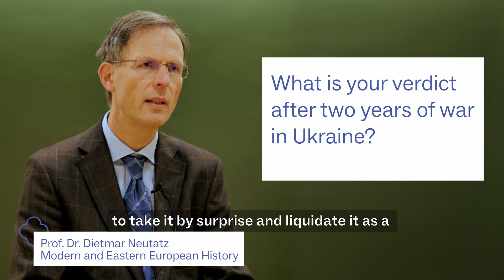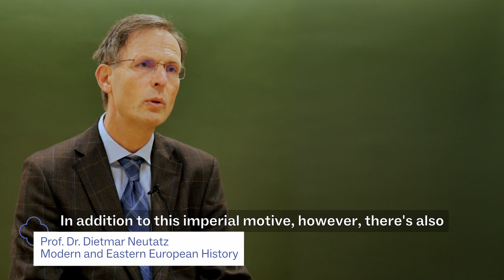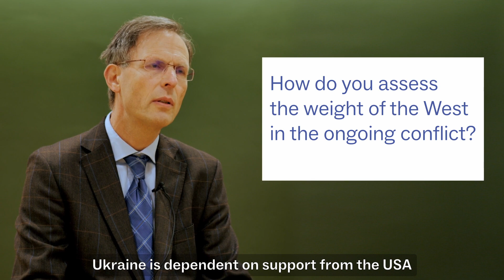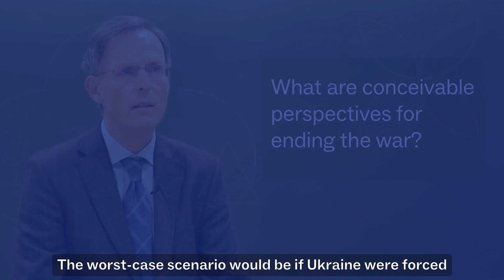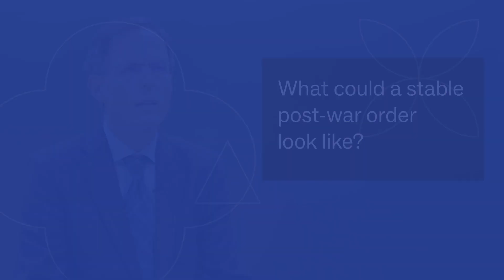Two years of war against Ukraine - Prof. Dr. Dietmar Neutatz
In a series of video podcasts, Freiburg researchers will examine Russia’s war of aggression in Ukraine from their different scientific perspectives. On the second anniversary of the Russian attack on the entire territory of Ukraine, Eastern European historian Prof. Dr. Dietmar Neutatz from the University of Freiburg on Vladimir Putin's motives, the role of the West and difficult scenarios for an end to the war.